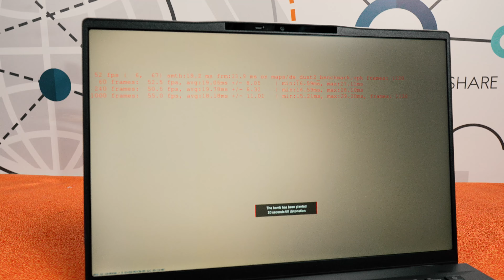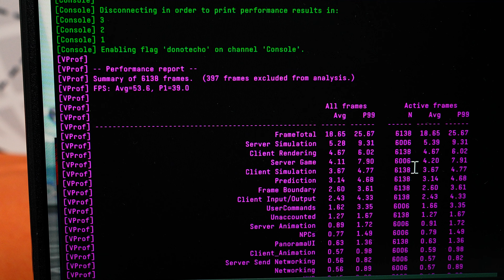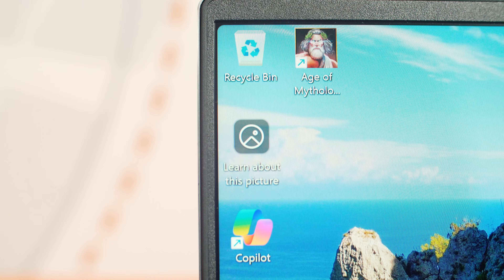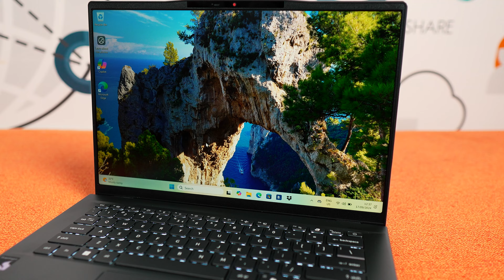Cum merge Windows 11 pe un procesor ARM - Review Acer Swift 14 AI (SF14-11)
Acer Swift 14 AI (SF14-11) este un ultraportabil ce îmbină eleganța designului cu tehnologia de ultimă generație, fiind echipat cu procesorul Qualcomm Snapdragon X Elite. Chiar dacă nu este poziționat ca un laptop de gaming, Swift 14 AI impresionează prin eficiența sa energetică și performanțele multitasking, fiind ideal pentru utilizatorii care caută un laptop subțire, ușor și capabil să facă față provocărilor zilnice. Am decis să îl testez și în jocuri, deși este mai mult un dispozitiv pentru productivitate și divertisment general.

Când scoți laptopul din cutie, primul lucru pe care îl observi este finisajul premium. Șasiul din aluminiu este extrem de subțire și ușor, cântărind doar 1,32 kg, ceea ce îl face perfect pentru cei care sunt mereu pe drumuri. Textura plăcută la atingere și marginile rotunjite adaugă un plus de eleganță. Laptopul este disponibil în culori discrete, dar elegante, iar construcția solidă îți dă încredere că rezistă bine la uzura zilnică.

Ecranul este protejat de Corning Gorilla Glass, iar balamaua este robustă, permițând deschiderea și închiderea lină a laptopului. Dimensiunea compactă și designul modern îl fac o alegere excelentă pentru studenți, profesioniști și chiar creatori de conținut care apreciază portabilitatea fără a sacrifica puterea de procesare.

Display-ul de 14,5 inci este un IPS cu o rezoluție impresionantă de 2560 x 1600 pixeli. Luminozitatea de 400 nits face utilizarea confortabilă chiar și în medii puternic luminate sau afară, ceea ce este un avantaj major pentru cei care își folosesc laptopul în deplasare. Culorile sunt precise, datorită acoperirii de 100% sRGB, făcând acest ecran ideal pentru editare foto sau video. Unghiurile de vizualizare sunt excelente, iar tehnologia IPS asigură că imaginea rămâne clară și fără distorsiuni, indiferent de poziția din care privești. Ecranul este unul rapid, având 120Hz.

Tastatura este bine spațiată, oferind un feedback plăcut la scriere, iar iluminarea acesteia ajută mult în condiții de lumină scăzută. Este ideală pentru sesiuni lungi de tastat sau pentru cei care călătoresc mult și au nevoie de un laptop confortabil. Trackpadul este generos ca dimensiuni și foarte precis, cu suport complet pentru gesturi multi-touch. Răspunde bine la comenzile tactile și oferă o experiență plăcută în utilizarea de zi cu zi.

Aici intervine adevărata putere a Swift 14 AI. Procesorul Qualcomm Snapdragon X Elite, împreună cu 16GB RAM, asigură o experiență fluidă și fără lag în majoritatea aplicațiilor. Deschiderea mai multor ferestre de browser sau rularea unor programe de editare foto nu reprezintă o problemă pentru acest laptop. SSD-ul de 1TB nu doar că oferă un spațiu de stocare generos, dar și viteze excelente de citire și scriere, ceea ce face ca încărcarea fișierelor și a aplicațiilor să fie foarte rapidă.

Un alt aspect interesant este AI-ul integrat care optimizează performanța în funcție de utilizare. Spre exemplu, în apeluri video, laptopul folosește inteligența artificială pentru a ajusta automat luminozitatea și contrastul imaginii, iar microfoanele captează sunetul cu claritate, eliminând zgomotul de fond.

Deși Acer Swift 14 AI nu este construit pentru gaming, am fost curios să-l testez în Counter-Strike 2 (CS 2). Am ales setările la 1080p, cu detaliile grafice pe low, și am obținut o medie de 54 FPS-uri. Este o performanță respectabilă, mai ales pentru un laptop ultraportabil care nu este conceput pentru astfel de sarcini. Evident, nu îl vei cumpăra pentru jocuri, dar dacă ești în pauză și vrei să te relaxezi cu un joc mai puțin solicitant, Swift 14 AI poate să facă față cu brio.

Această testare a arătat că procesorul Snapdragon X Elite are destulă putere chiar și în astfel de scenarii neobișnuite pentru el. Totuși, nu te aștepta să rulezi titluri AAA la setări înalte, dar pentru ceva casual, laptopul poate fi surprinzător.

Acer Swift 14 AI vine echipat cu două porturi USB-C cu suport Thunderbolt 4 și două USB-A și un jack de 3.5mm, ceea ce îl face versatil.  Partea de wireless nu este lăsată deoparte, laptopul fiind echipat cu Wi-Fi 7 și Bluetooth 5.4, asigurând viteze de transfer rapide și conexiuni stabile.

Acer Swift 14 AI (SF14-11) este un laptop ultraportabil impresionant, care reușește să ofere un echilibru excelent între portabilitate și performanță. De la designul său rafinat și ecranul vibrant, până la puterea de procesare oferită de Snapdragon X Elite, Swift 14 AI este ideal pentru cei care caută un dispozitiv eficient, capabil să se adapteze la diverse nevoi, fie că este vorba de muncă, editare foto/video sau divertisment ocazional.

Deși nu este un laptop de gaming, testarea pe CS2 a demonstrat că poate face față și unor astfel de provocări. Dacă ești în căutarea unui laptop ultraportabil care să îți ofere mai mult decât simpla productivitate, Acer Swift 14 AI ar trebui să fie pe lista ta de opțiuni.